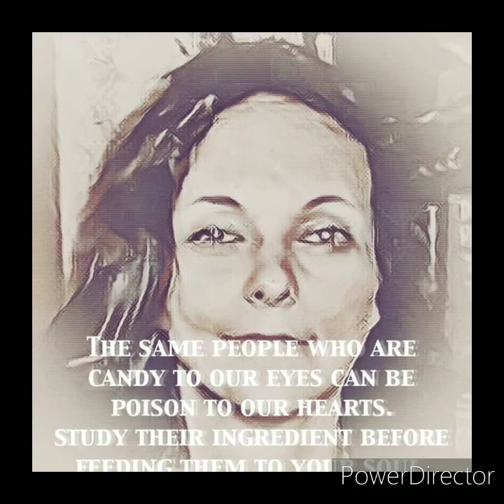WE SURE LEFT TATTOOS ON THIS TOWN! 😜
DID THIS FOR MY HOMETOWN OF SCOTTSVILLE KENTUCKY! SORRY I COULDN'T FIT EVERYONE IN THE VIDEO! I LOVE ALL OF Y'ALL